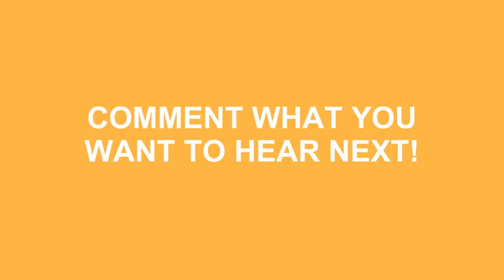How To Pronounce Baguette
Learn how to say baguette ? Do you want to look cool? Great! How To Pronounce Baguette correctly with Speak Much How To Pronounce videos.

We'll be more than happy to take any request just leave them in the comment section below... We'll even mention you in the video! No longer be fearful to How To Pronounce Baguette )